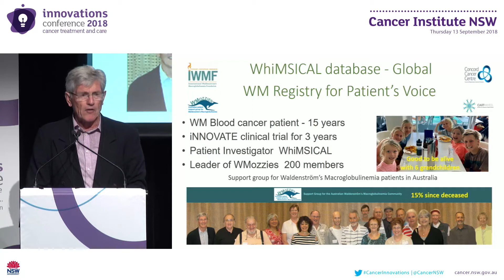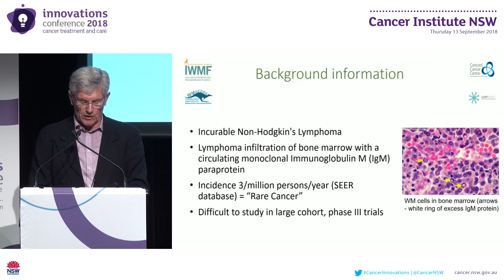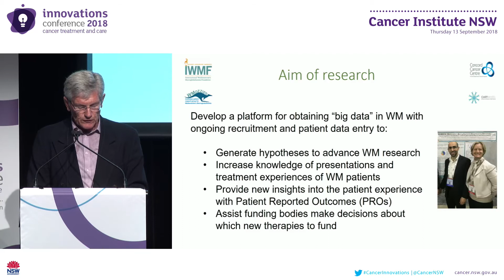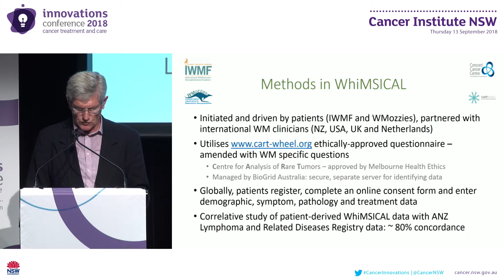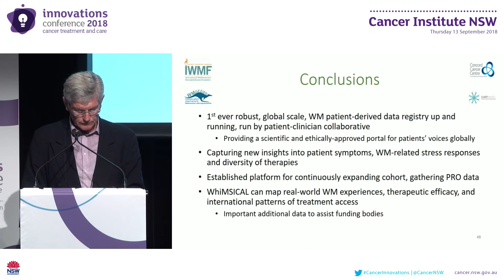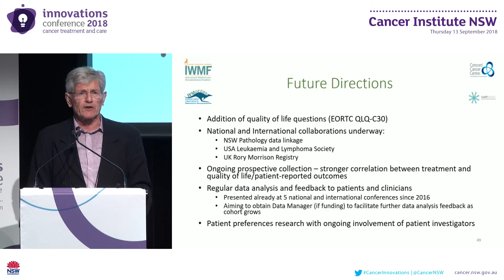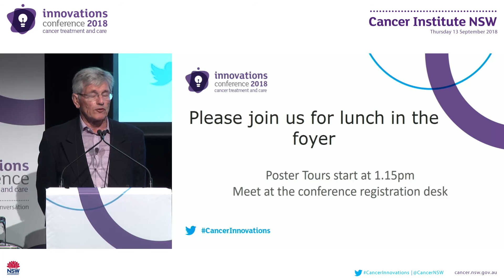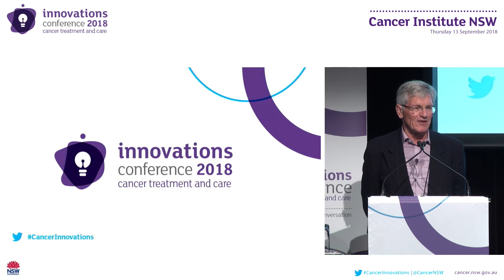WhiMSICAL database Global WM registry for patient’s voice Mr Andrew Warden, WMozzies